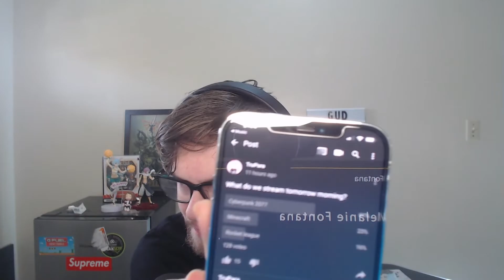"Love This Song!!" TruPara Reacts to ARMNHMR - Fragile (Lyrics) feat. Melanie Fontana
Today TruPara reacts to ARMNHMR - Fragile (Lyrics) feat. Melanie Fontana